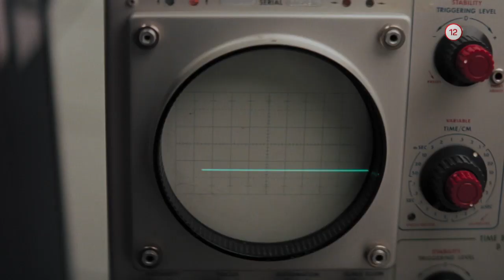Skryté čísla (17.5.2020 o 20:35 na JOJke)